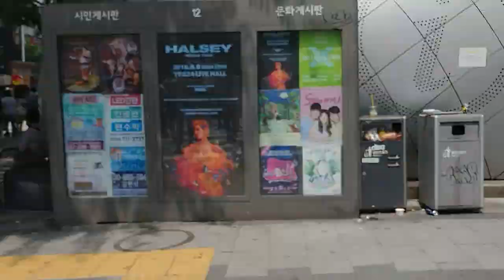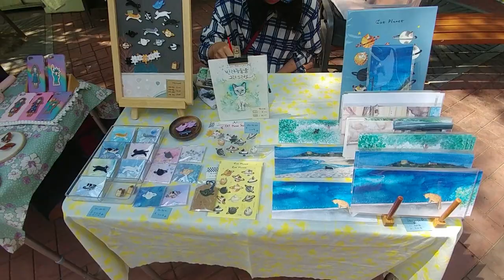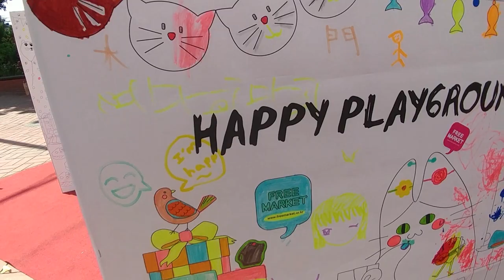#1. LISA EN HONGDAE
Hola todos!!!                  "한국어 자막 있어요!"
Soy Lisa!!

Este es mi primer video, espero que lo disfruten! :)
Escriban en el comentario todo lo que quisieran hacer en Corea, estoy aqui para eso!
Volvere proxima semana con nuevo video!